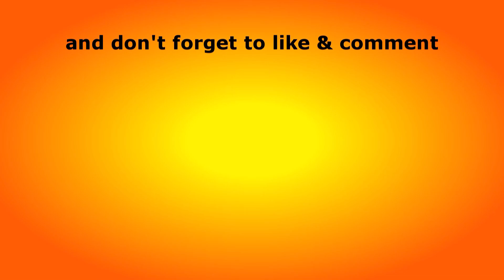Difficulties come and go | कठिनाइयाँ आती हैं और चली जाती हैं | Anant Sri